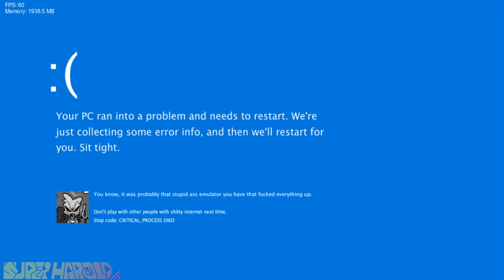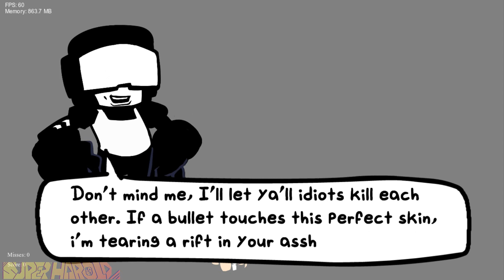Friday Night Funkin | Baddies | FNF Mods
puedes compartir el video para que llegue a mas personas
como activar la campanita : J